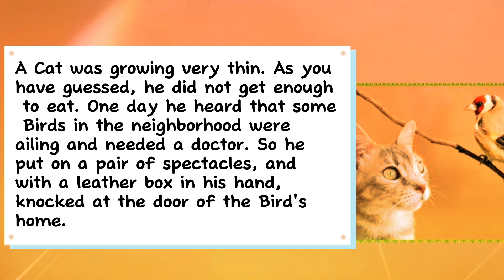Story Telling | The Cat and The Birds